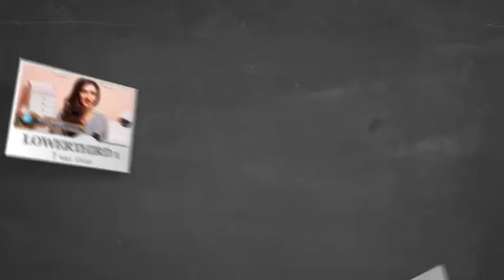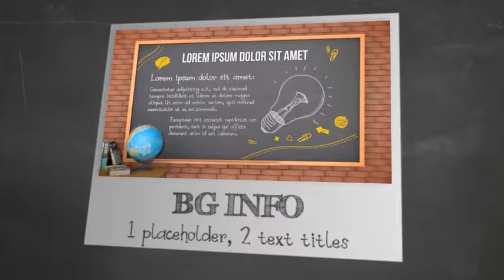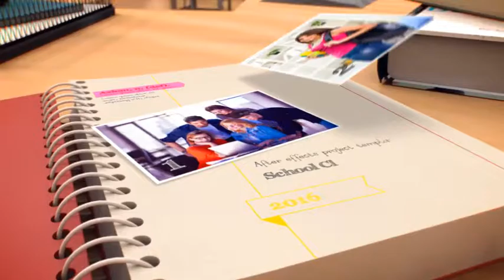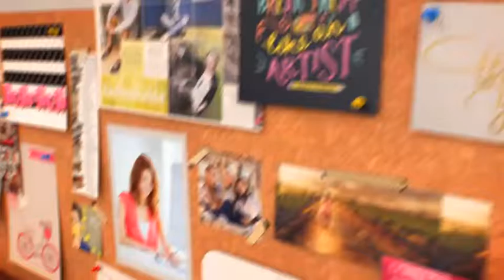School Classroom Promo ( After Effects Project Files)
Main Features:

- FullHD resolution (1920×1080, resizable)
- Easy color change, just with 1 click.
- Compatible with After Effects CC
- No plug-in required.
- All 3D layers are pre rendered.
- Video tutorial is included.
- The sound tracks are not included